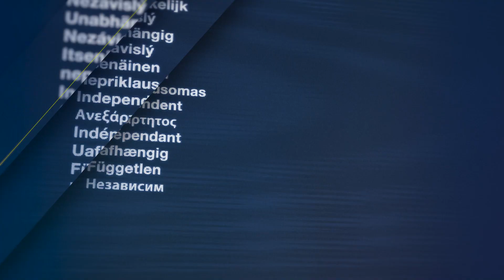Eurostat: The statistical office of the European Union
Eurostat is your reference point for high-quality statistics and data on Europe.  📊📈